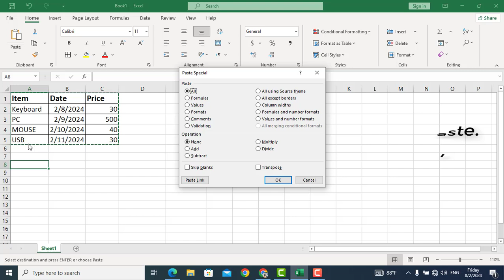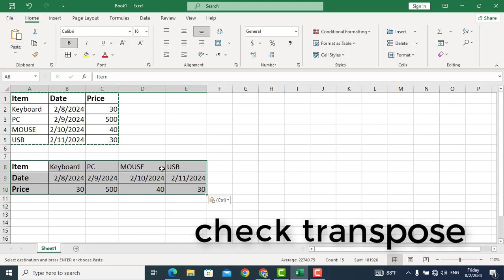How To Switch Rows and Columns in Excel?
While working on excel many times you would want to flip table rows and columns. In that case, excel provides two methods. First is the TRANSPOSE function and the second is paste special technique. Both have their benefits. Let us see by an example, how to convert rows to columns and columns to rows in excel using both methods.